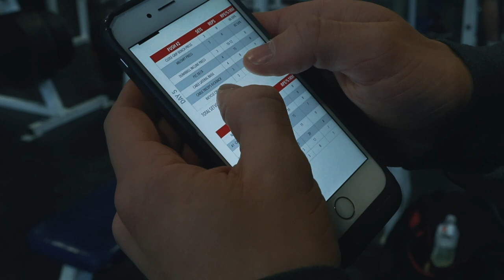New Push Workout & Posing at the Canadian Mecca of Bodybuilding!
Program Highlights:

‣ I am currently running it myself, so you can follow along with me! 🤜🏼
‣ Two separate 8-week training blocks that build on one another
‣ Push/pull/legs split optimized with most up to date science (34 references)
‣ Email customer support
‣ Video links for all exercises
‣ Coaching cues for technique from Jeff
‣ Build strength on squats, bench press and deadlifts
‣ Alternative exercises included
‣ 6 day/week program! Not for beginners!!

I wrote these programs for anyone who has surpassed the “newbie gains” phase but wants to keep driving progress forward. This program is high volume and focuses primarily on muscle development with a secondary focus on improving strength on the big lifts.

▹Training Gear Links:

Discount JEFF saves $$

Discount JEFF saves $$

Discount JEFF saves $$

‣ Tank Top:
Rise Grey Align Tank:
Discount JEFF saves $$

Shoes: Adidas leistung 2

1. Trying one of my training programs

SOURCES:

Filmed by Bradley Nippard of Fifth Force Entertainment and edited by Rashaun R using Final Cut Pro X and Sony A6500